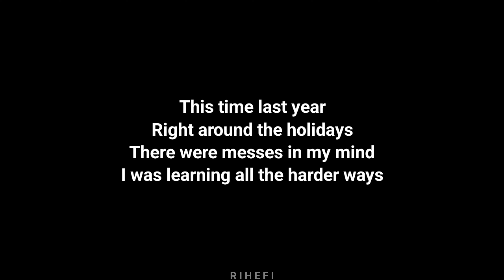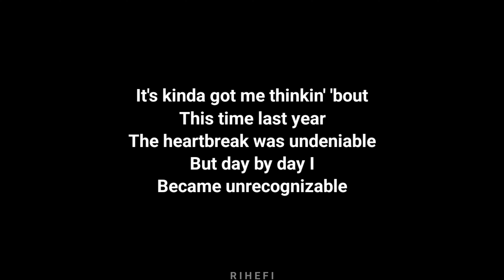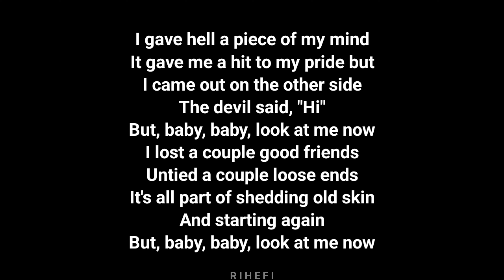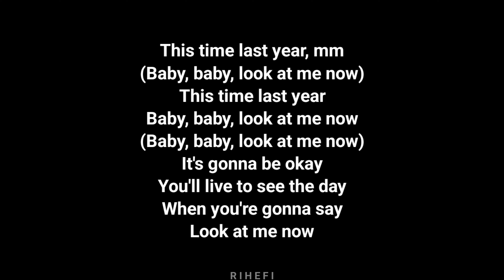Kelsea Ballerini - This Time Last Year (Acoustic Karaoke)